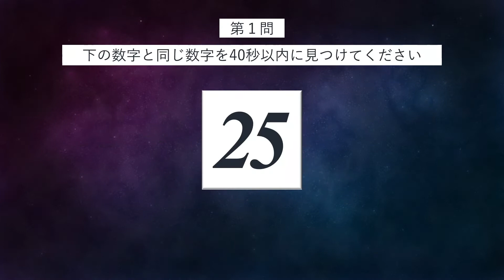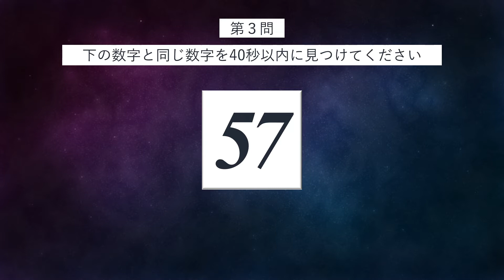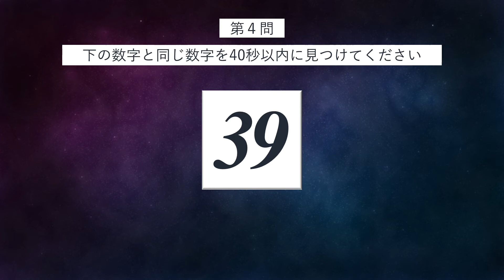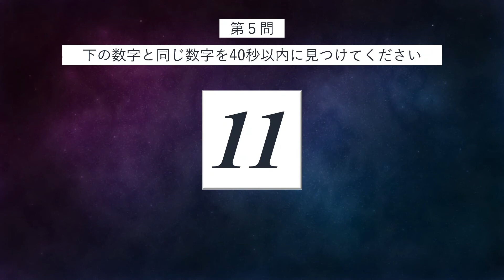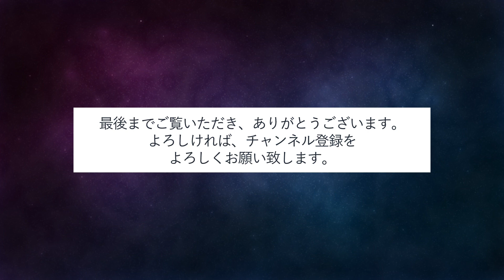同じ数字を40秒以内に見つけてください！シニア向け脳トレクイズ①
このチャンネルは、シニアが作った、シニアの方のためのチャンネルです。今回は、同じ数字を見つけるクイズ。見本と同じ数字を、40秒以内に見つけてください。問題は全部で5問です。

関連動画
同じ数字を40秒以内に見つけてください！シニア向け脳トレクイズ②
同じ数字を30秒以内に見つけてください！シニア向け脳トレクイズ③

音楽素材
DOVA-SYNDROME
画像素材
イラストAC